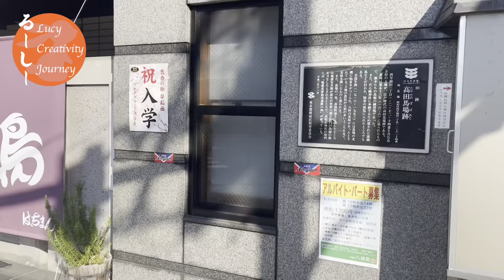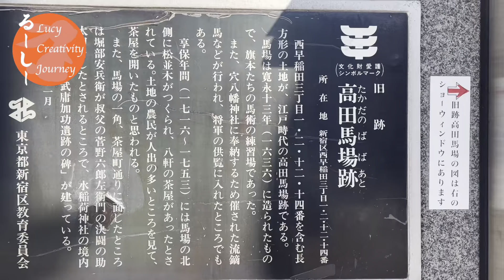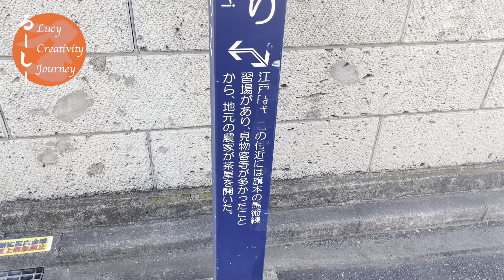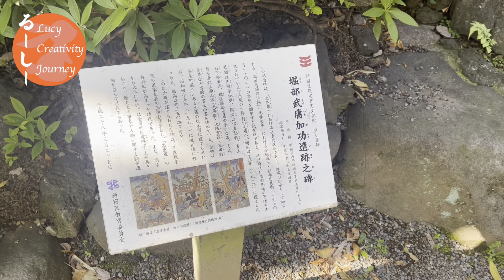【歴史探訪】高田馬場には馬がいっぱいいた?! 高田馬場の由来を探る!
※再編集UPです！

今回の舞台は高田馬場。現在は学生街として賑わいを見せる街です。でも実は馬がたくさんいたって本当？実際どうだったのかを地名の由来と共に解き明かします。

今回訪れたのは東京・高田馬場。今回のお題は「高田馬場には馬がいっぱいいた?! 高田馬場の由来を探る!」です。

▽高田馬場のロータリーはなぜ作られた？
▽新目白通りは戦争が大きく関係していた？
▽高田の地名は徳川家康が関係している？
▽馬場を巡って辿り着いたのは早稲田！
▽今も残る流鏑馬の伝統！
▽高田馬場に赤穂浪士が関係していた！

———🐰るーしー🐰———

▼SNSのリンクはここ！

▼初めて投稿した動画はこれ！

【自己紹介】
早稲田大学社会科学部卒業。高校２年生の時にビリギャルに感銘を受けて猛勉強。偏差値42の高校から早稲田大学、明治大学、埼玉大学に現役合格。100年の歴史を持つ母校の中で早稲田現役合格は初。趣味はあんみつ巡りとユンケルを飲むこと。旅行好きなのと承認欲求欲しさにYouTubeを始めた。